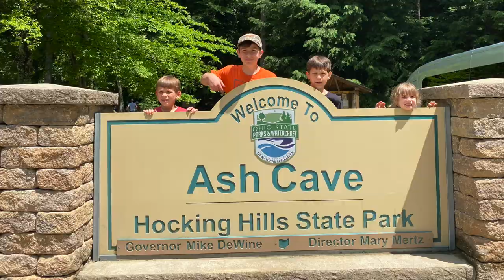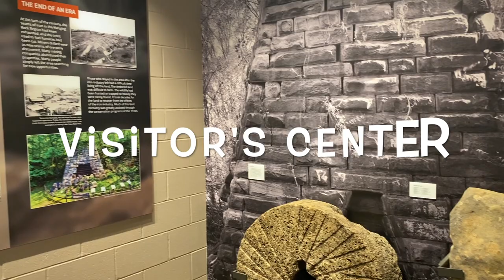Hocking Hills State Park Campground Pop Up Camping Review!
Come, see the stunning scenery of Hocking Hills State Park in Ohio, and see our review on our stay at the campsite.  See what site number we recommend, how our meals went, and what trails and activities can be done.

Do YOU love your pressure cooker for camping? Here's my favorite